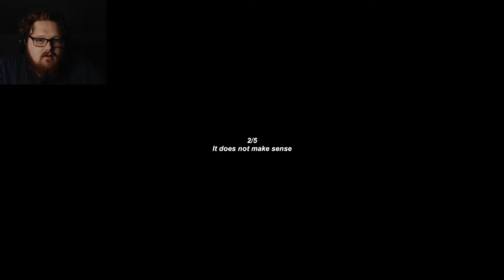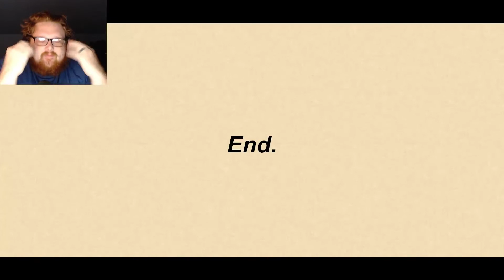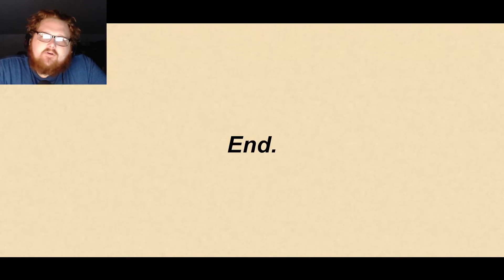I'm So Scared And Impressed | ROMUT